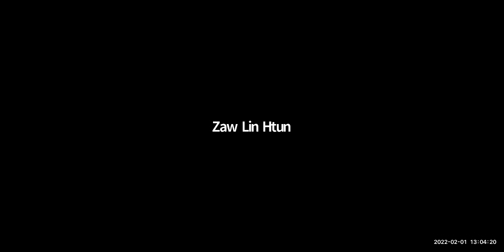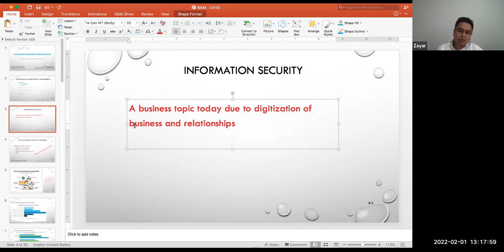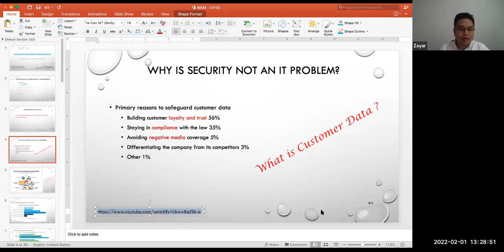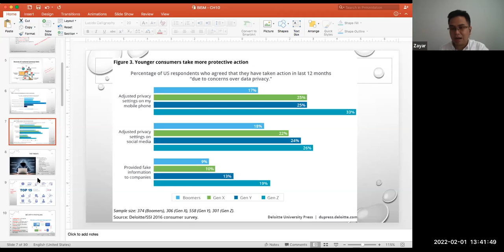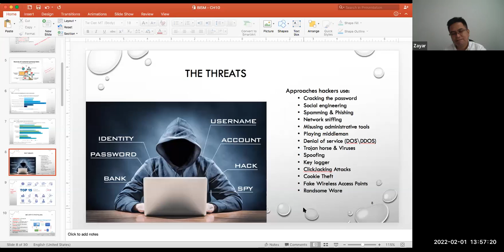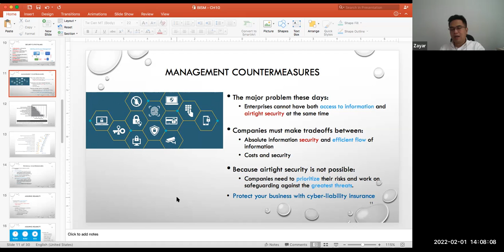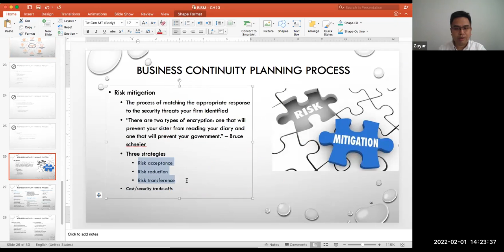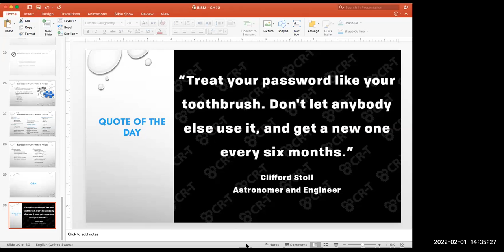Managing Business Sayar Zayar othm 1 Feb 2022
Managing Business Information - Sayar Zayar Myint Shwe
1 February 2022